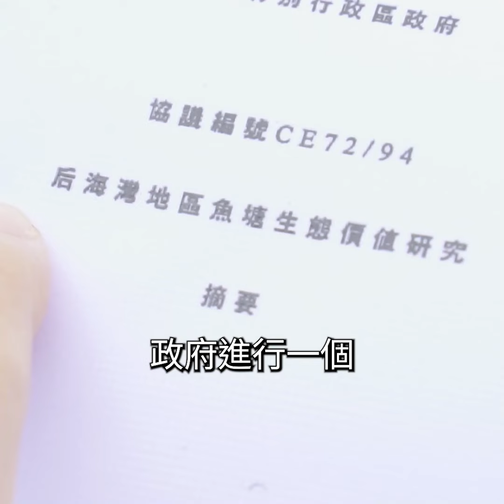新田科技城 | 難敵高牆 為何仍要堅持？「新田是必須守護的地方」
【難敵高牆 為何仍要堅持】

「新田係我哋必須守護嘅地方」

從事環境保育工作逾六年的媚姨，年資不多，卻見證了許多在全球備受珍重的生態，在香港卻被發展踐踏蹂躪。云云的案例當中，失敗的佔多數，殊不知能稱得上成功爭取的有多少。

有人會問，在2024年的今日，明知新田科技城勢必上馬，為何仍要選擇堅持？

人如其名，媚姨給出一個老套的答案：「只因我們責無旁貸。」

我們仍相信，未努力不應輕易放棄，更不應放棄我們本能代代守護的濕地。

自上世紀，新界西北魚塘已是城市發展虎視眈眈的地方——70年代的錦繡花園、加洲花園、80年代的天水圍、元朗工業村，短短廿年間喪失逾百公頃魚塘濕地。直至環評和城規的設立，粗放式濕地破壞的時代才總算告一段落。

已失去的，我們無法挽回，但我們仍能拒絕放棄。

新田科技城發展爭議背景
上年5月政府突然宣佈，新田科技城須增大發展，要填平過百公頃國際濕地。政府已啟動整個發展程序嘅最後一環——向城規會申請改劃新田圖則，一旦通過，近250公頃嘅法定濕地保育地帶，將全數被改劃為沒有濕地保護意向嘅創科發展用途，帶來不可逆轉的破壞。